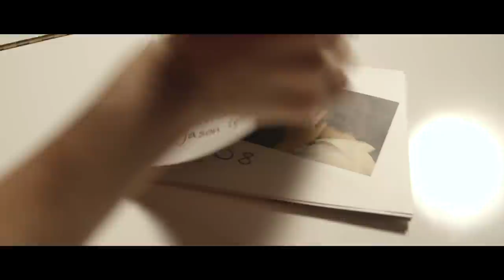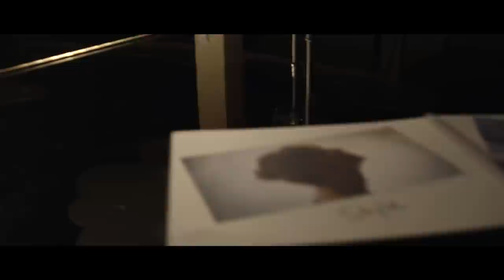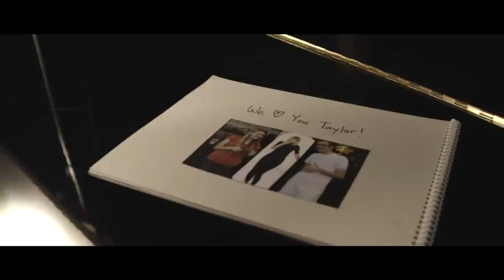"The Evolution of Taylor Swift" - Jason Lyle Black - Piano Tribute Mashup of Bad Blood + Blank Space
Piano mashup of eight Taylor Swift songs:
Love Story / You Belong With Me / I Knew You Were Trouble / We Are Never Getting Back Together / Shake it Off / Style / Blank Space / Bad Blood

SHEETS are available through my new book Distinctive Piano Solos from Hal Leonard or directly on my

For tour dates, new videos, and exclusive updates, text LYLE to 33777 (U.S. and Canada), or sign up via email

CREDITS:
Music arrangement and video storyboard by Jason Lyle Black (me!)
Taylor Swift/Teenage girl portrayed by my cousin Enna, age 15 (hi!)
Cinematography by Eric Thayne of Celadora Studios
Filmed at Brigham Larson Pianos in Orem, Utah

SPECIAL THANKS TO:
Brandon, Stacey, Andrew, Madilyn, McKell, and Becca for your help in the shoot!

IF YOU READ THIS, add a comment with "Unicorn _______" (fill in the blank) in the comments, just to confuse everybody else! ;)

BIO
Jason Lyle Black, “The Backwards Piano Man®,” is an award-winning virtuosic pianist and musical comedian from Salt Lake City, Utah.  Jason’s music videos have millions of views worldwide and have been featured by Huffington Post, Buzzfeed, Yahoo, Good Morning America, and other outlets.  Jason has performed live in Hollywood on the Ellen show and in Tokyo, Japan on Fuji television.  Jason is a full-time concert artist and performs regularly for public and private concerts throughout the United States.